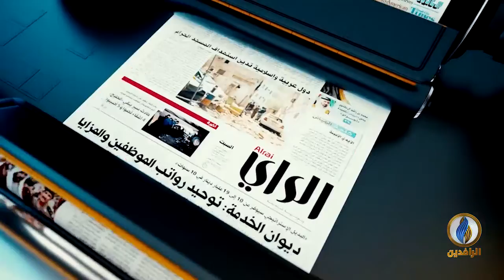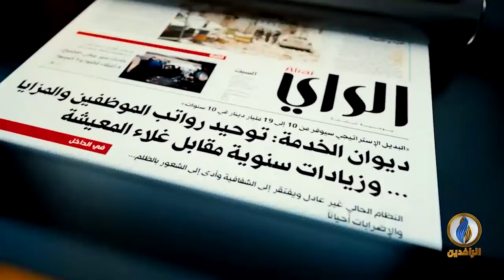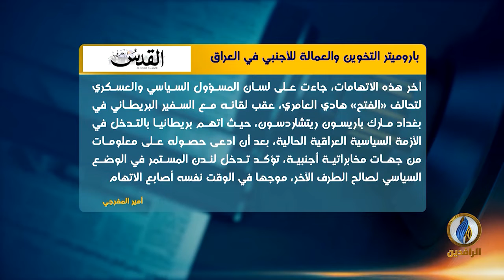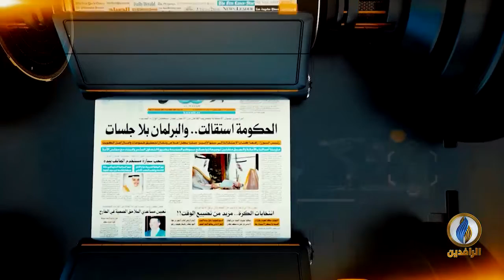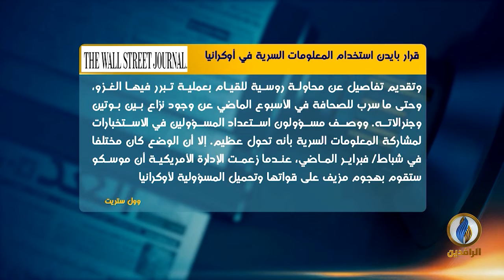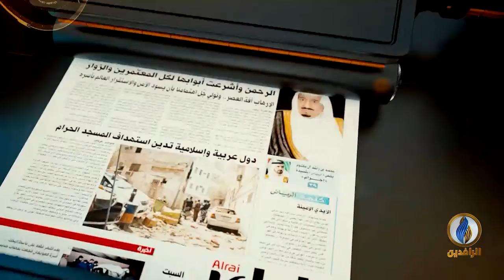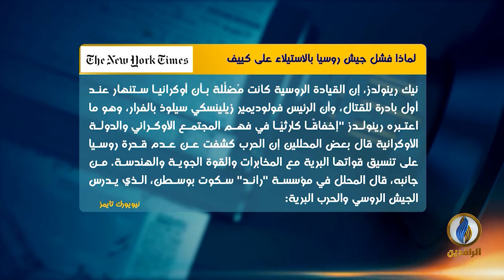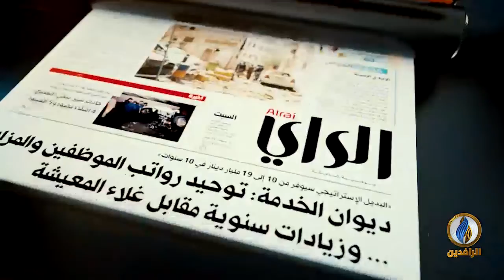صدى_الأقلام | 6 - 4 - 2022